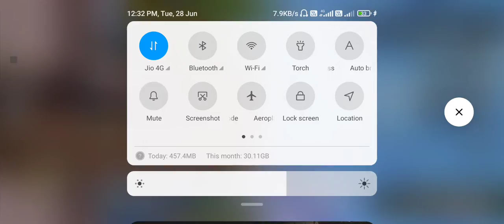28 June 2022